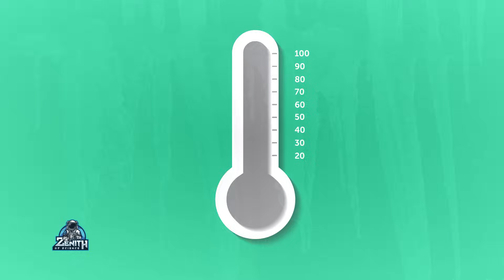ஒரு லட்சம் ஒளியாண்டுகள் மிக குளிர் | Boomerang Nebula | space in Tamil | zenith of science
The Boomerang Nebula is officially the coldest natural place in the known universe, even colder than the cosmic microwave background! 🌌❄️ In this video, we explore why this nebula, located 5,000 light-years away in the constellation Centaurus, reaches just 1 Kelvin (-272°C).

👉 What makes it so cold?
👉 How does it form?
👉 What secrets does it reveal about dying stars?

Join us on this cinematic journey to the coldest cosmic wonder ever found. 🚀

 The mind-boggling size of the universe in this thrilling episode of Zenith of Science. From the smallest particles to the largest galaxies, we dive into the immense scale of our cosmos. Discover how scientists measure the universe, the vast distances between celestial objects, and what lies beyond the observable universe. Join us on this fascinating journey to understand the true vastness of the universe!

Script and edit: Ilakkiya Logabalakarthikeyan
Voice over : Logabalakarthikeyan

Content from:
- NASA
- European Space Agency (ESA)
- Scientific American

Animation from:
- NASA
- ESA
- Pixabay
- Blender

Music from:
- TuneTank

1. The videos have no negative impact on the original works.
3. The videos are transformative in nature.
4. We use only the audio component and tiny pieces of video footage, only if it's necessary.

Video Credits: This video contains several animation clips. These clips are sourced from NASA JPL.